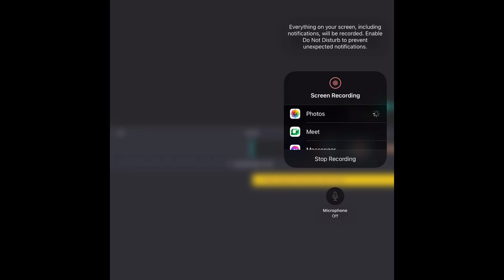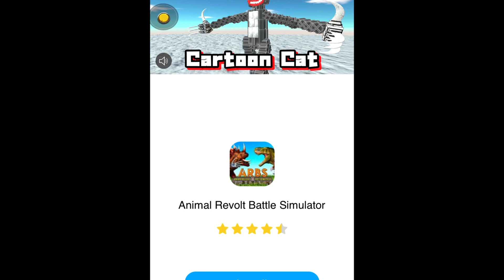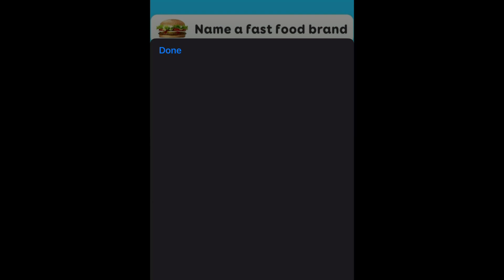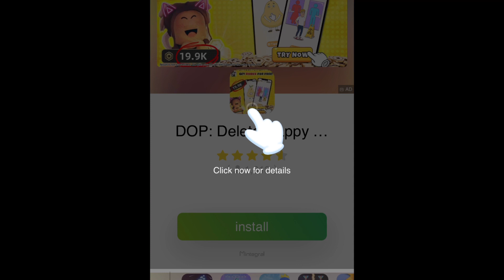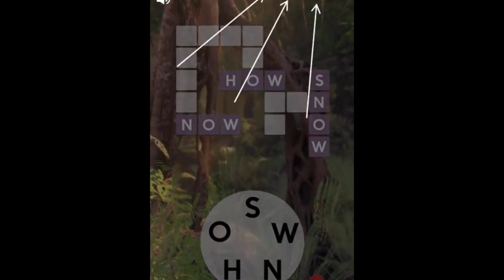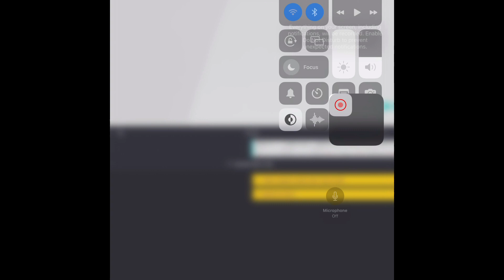Playing as the rainbow friends in FNF